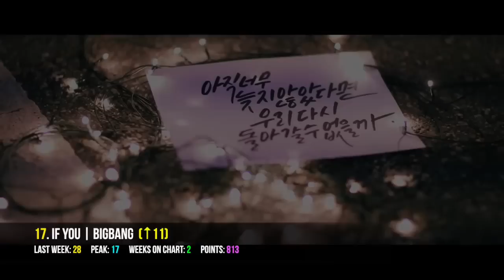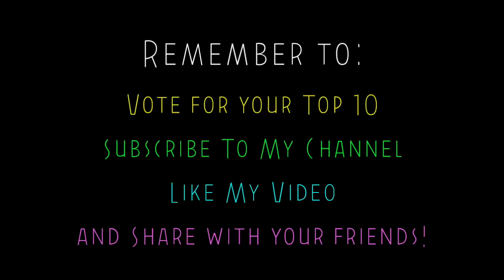K-POP SONG CHART [TOP 50] JULY 2015 [WEEK 3]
"Top 50 K-Pop Songs for July 2015 (Week 3)" is a chart where the fans vote for their favourite songs in the hope that they will reach high positions. The rules for voting are found in the description of the video :)

Rules for my chart:

1. All new entries will debut at the beginning of my chart (unless they have already received points from fan votes, then they will debut higher). This is so that they don't infringe on what the fans have voted for in the previous week.

2. I want you to rank your Top 10 K-Pop Songs in order of which songs you like the most. So rank your favorite song as #1, and one of your lesser favorites as #10.

3. The reason I want you to rank your favorite songs now, is because the position you give them will be converted into points. A song you rank as your #1 favorite will receive 10 points, while a song that is ranked #10 will receive 1 point. It's pretty simple guys :)

4. If your votes are not ranked from 1 to 10, I will assume that you like all of those songs equally and will award them an equal share of points.

5. I will then count all of the points for each song, which in the end will give us a better idea of what everyone's favorite songs are each week.

Rules for voting:

1. Vote for no more than 10 songs please.

2. When a song has spent 12 weeks on the chart, it will automatically fall off in the next week.

3. A "GOLD SONG" is a song that has either:
- or has been on the chart for over 8 weeks.

5. If I have even the tiniest suspicion that someone is using multiple accounts to vote for their favorite songs, I will disregard their votes. Those who do this multiple times will be blocked from my charts indefinitely :)

Vote for your Top 10 like this:

1. SONG by SINGER or GROUP. --- this will receive 10 points.
2. SONG by SINGER or GROUP. --- this will receive 9 points.
3. SONG by SINGER or GROUP. --- this will receive 8 points.
10. SONG by SINGER or GROUP. --- this will receive 1 point.

[New Entries]

My Last - Jay Park ft. Loco & Gray
Choco Chip Cookies - Hara ft. Giriboy
Devil - Super Junior
Remember - A-Pink
Bad - Infinite
Just Right - GOT7

Other songs on the chart:

Dope (Sick) - BTS
Party - Girls’ Generation
Sober - BigBang
I Need U - BTS
Hurt Locker - 9Muses
Heart Attack - AoA
Love Me Right - EXO
Bang Bang Bang - BigBang
Ring My Bell - Girl’s Day
Shake It - Sistar
Adore U - Seventeen
My House - 2PM
Um Oh Ah Yeh - Mamamoo
Ah-Ah - Teen Top
Loser - BigBang
View - SHINee
If You - BigBang
Cupid - Kara We Like 2 Party - BigBang
Bae Bae - BigBang
Trespass - Monsta X
Love Shake - Minx
It’s Okay - BTOB
What U - Speed
Touch - Anda
Excuse Me - BESTie
Playback - Playback
EoEo - Uniq
I’m a Hotshot - Hotshot
Chewy - D.Holic
Kontrol - Kim Sunggyu
Love Game - Lim Kim
Oasis - Crush ft. Zico
Mirror - MBLAQ
Like - CLC
Might Just Die - History
LoveMe - Melody Day
Hello - Boys Republic
Obvious - Chaeyeon
Hello Bubble - Girl’s Day
Kiss My Lips - BoA
Awesome - N.Flying
The Little Prince - Park Gyuri & From the Airport
Honey Summer - NS Yoon-G